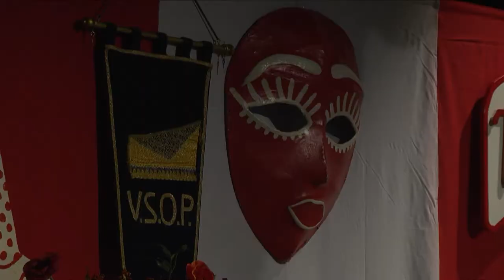Sauwel in Oisterwijk 2016 - Vupke (Joris van de Pas)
Sauwelen in Oisterwijk 2016